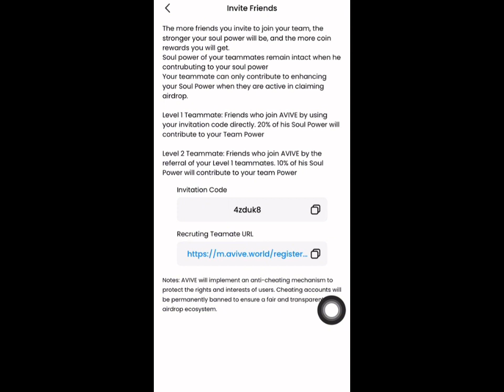Don’t Miss This: Did You Miss BTC/ETH Mining And Airdrops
In this video, I will teach you how to setup and start mining core’s stable coin called OEX

In this video will teach you how to make money with Binance bitcoin mining (cloud mining)

*CLICK THE LINK NOW TO SIGNUP⤵️*

In this video I will teach you how to trade binance futures, how to buy usdt using p2p trading, how to change your account from lite to binance pro

Turn $10 To $200: Binance Futures Trading // How To Trade Binance Futures

Binance Twi Tutorial: How To Register And Verify Binance Accounts In Ghana

GEE  is the first social media that pays when watching movies.
GEE is a web 3.0 blockchain  social median project and have the features of Tiktok.
GEE will be Listing on Binance soon 🕺💃
Americans brings up GEE in other to replace  tiktok because  of misunderstandings they have with the CEO of Tiktok.

If you get followers you get paid .
if they like your video , you get paid
This GEE will take over Tiktok soon .✌️
Note: people that first started tiktok are now rich,  why not be among those that will first start this first web 3.0 blockchain social media project !!

🚀"GT" is a synonym for the GEE project, representing its core value and development direction. As the rights and interests of the entire project, GT will also become an important governance tool for the GEE ecosystem. Users who own GT can participate in GEE's decision-making and voting, and jointly promote the development and growth of the ecosystem.

🚌Stage ①: At the beginning of Q3 in 2023, dedicated to accumulating users and increasing market value, GEE users will develop their micro-communities and earn GT, which can be used to participate in Star Audition challenges to obtain mainstream tokens

🚝Stage ②: At the end of Q3 in 2023, after negotiations with the mainnets of major public chains are completed, GT will choose the best one to go online, and users can freely send, receive, exchange or pay.

🚁Stage ③: We will continue to integrate and enhance the value of GT, perfectly integrate GT with short videos and live broadcasts, and provide incremental revenue-generating solutions for hosts and high-quality video creators

👆 *HOW GEE APP AIRDROP WORKS*.     This free money could turn you to a millionaire if you take it seriously.  You missed Satoshi BTCs (CORE), Sui, Arkham and other  mining apps where people who started early make over $20k ,stop wasting your precious time and Data on Web2 platforms like *TikTok* that are not paying you any revenue.     Start leveraging the power of web3 Blockchain technology platforms like *GEE,* where you earn as you engage.   This is free for everyone to participate and you can earn as much as you can without any limits...  I have made more than 1300$ already. 👇 GEE - Unleash the power of Web3 with our short video app! Explore, enjoy, and earn !